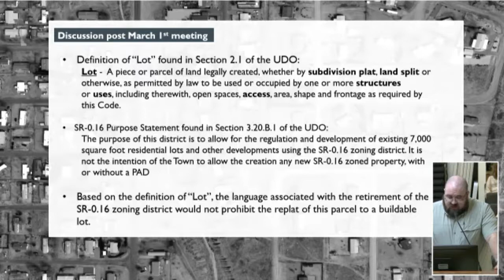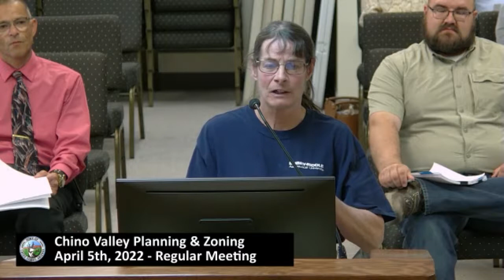Chino Valley Planning & Zoning - Regular Meeting - April 5th, 2022